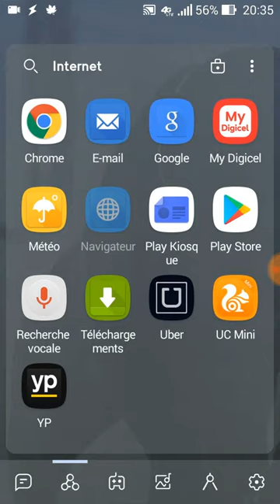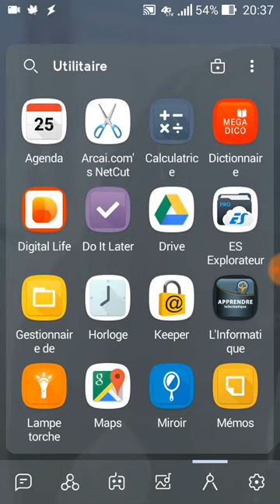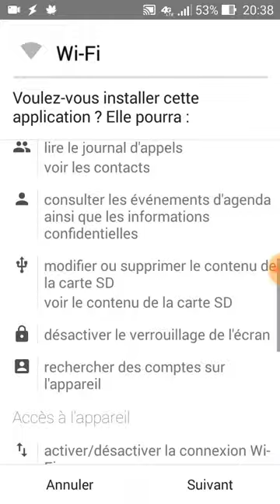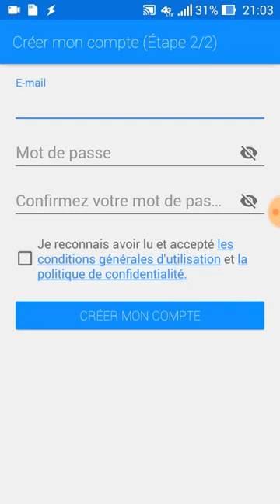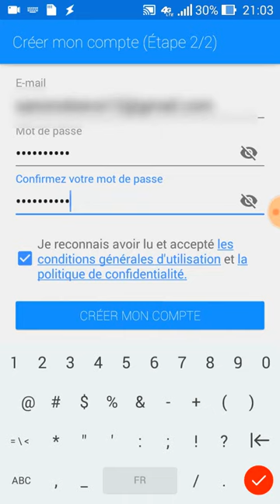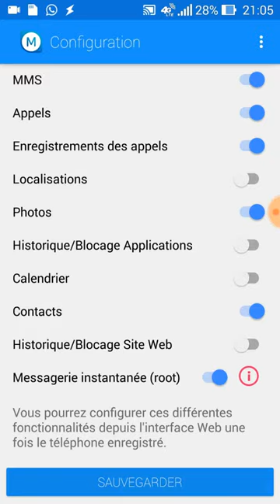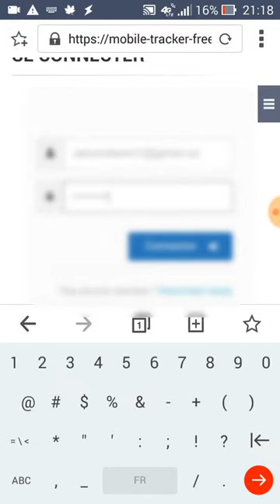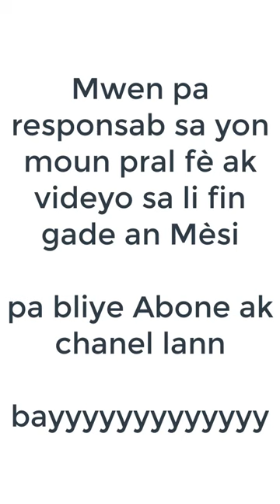Koman pouw pirate smartphone android yon moun(How to Hack Android phone)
Nan videyo sa nou moutre koman pouw kontrole smartphone android yon moun a distans.

NB: mwen pa responsab sa moun kap gade videyo sa pral fè avek li

lien sit la mobile-tracker-free.fr

Pa bliye Abone ak chanel lan epi pataje videyo an